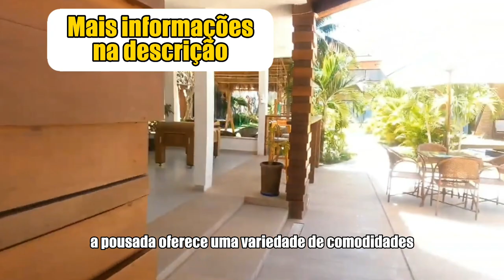POUSADA SOL E MAR MARAGOGI - AS MELHORES POUSADAS EM MARAGOGI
Park Hotel  (Booking)

⭐ *Pacotes de viagem mais baratos para o nordeste(emitidos na hora)*

Venham com agente Curtindo Nossa Viagem até mais galerinha!!! .

PARK HOTEL RECIFE - HOTEIS E POUSADAS BARATAS NO RECIFE - LINK NA DESCRIÇÃO